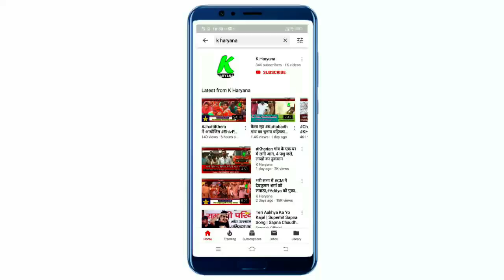Vinod Dhukia Fatehpuria JJP well wishes on Independence Day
entertainment.